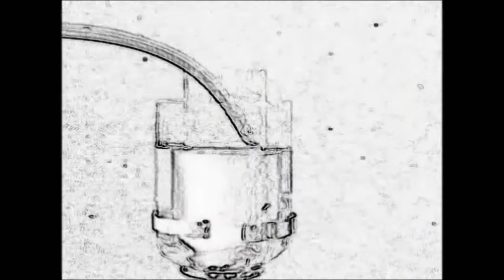NORTRON X - Panoptic Autojector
Nortron X - Panoptic Autojector 2015